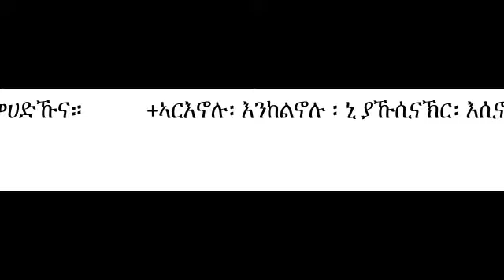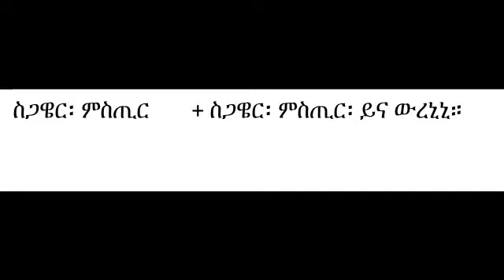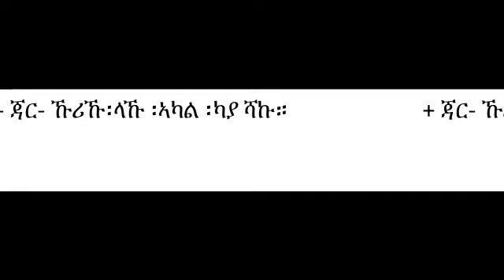RC-ረጨ፦ ግናቲታ ስታት አውኒ መሀድዂንና ሰልፋ በና በንሁር ዓውተነዲ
ክኒ ክርስቶስሩዂ ኪዳ ክኒ '‘ጅርምባስ ኒ ተለይሮ ሻኻ ደርብሲ ቋሊሲሉ እማ ለገዶሰና ንርትልድ ፍርክክ ይሮ ኣኽላ’ (ክቱብ መሰሉዂ 22.6) ናውክ እንታቊርድ ግናቲትድ ሓበራኽር ቋሊሳኽር ኪሠሪ ቋላ።